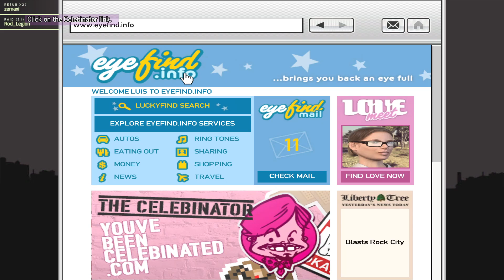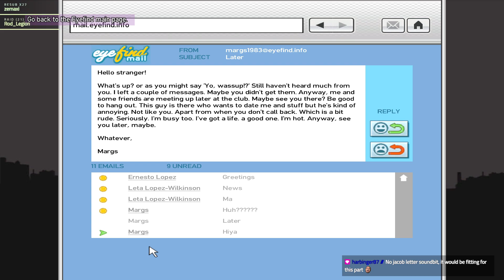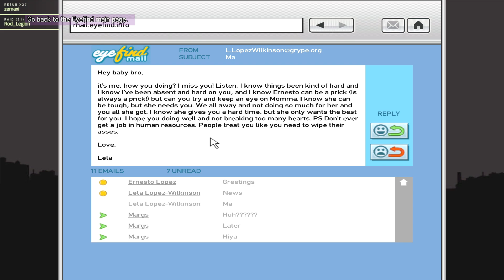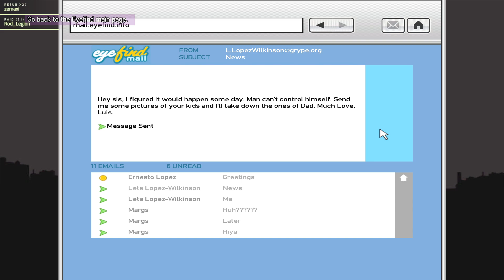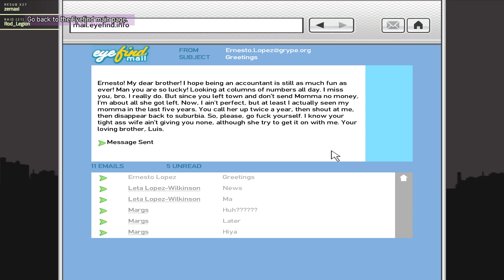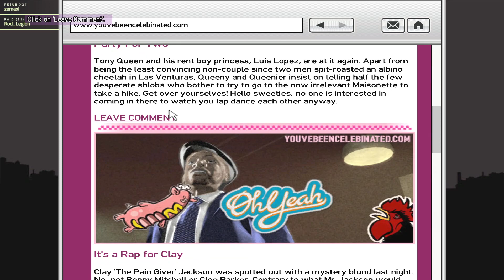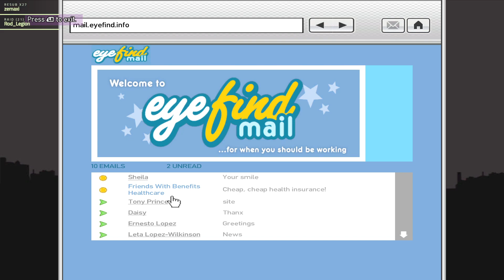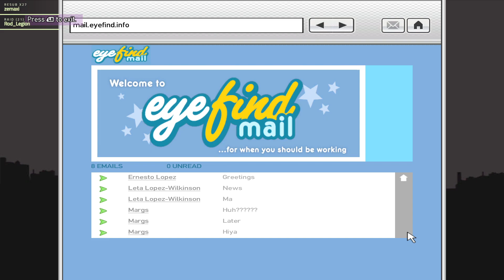[#2] "Arab Money" - Grand Theft Auto: The Ballad of Gay Tony | First Replay (Part 2)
00:00 - 12:30 _Continued_ "High Dive" (Yusuf Amir)
21:00 - 34:00 "Bang Bang" (Gay Tony)
37:00 - 47:10 "This Ain't Checkers" (Mori Kibbutz)
1:02:00 - 1:20:00 "Blog This!..." (Gay Tony)
1:20:50 - 1:25:00 "The Highjack" (Drug War)
1:25:50 - 1:27:00 Base Jump
1:29:30 - 1:51:00 "Caught with your Pants Down" (Yusuf Amir)
1:53:00 - 2:15:00 _Stream Break_
2:18:10 - 2:21:10 Random Character (Margot)
2:23:30 - 2:34:00 "No. 3" (Mori Kibbutz)
2:37:20 - 2:48:40 "Boulevard Baby" (Gay Tony)
2:56:10 - 3:10:30 "Frosting on the Cake" (Gay Tony)
3:17:00 - 3:21:10 "...Blog This!" (Gay Tony)
3:38:00 - 3:44:28 _Stream Ending_